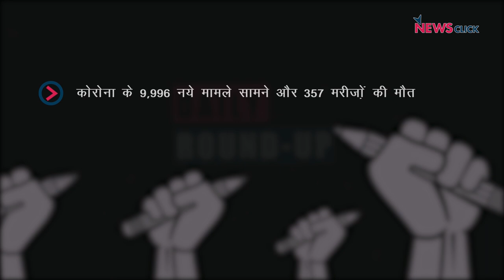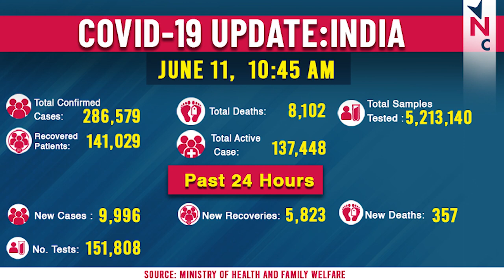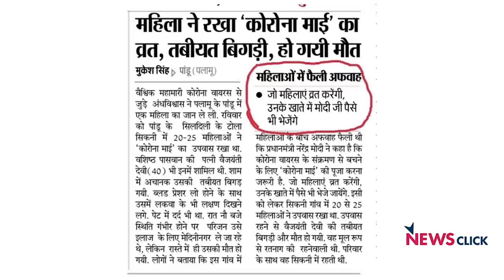ट्विटर पर ट्रेंड लाल सलाम कॉमरेड एवं कोरोना पर फैला अज्ञान का भंडार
न्युजक्लिक के इस डेली राउंड अप में हम बात करेंगे ट्विटर पर ट्रेंड लाल सलाम कॉमरेड एवं  कोरोना पर फैले अज्ञान के भंडार पर.